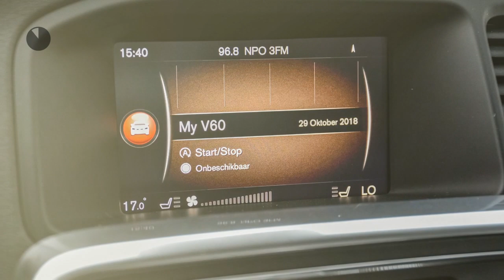Volvo V60 Cross Country D4 Geartronic Polar+ Luxury